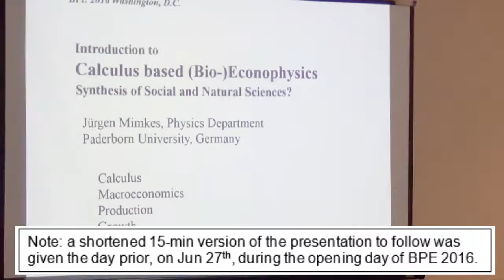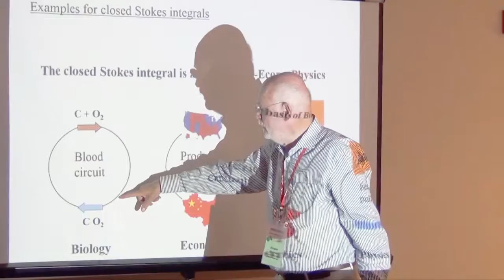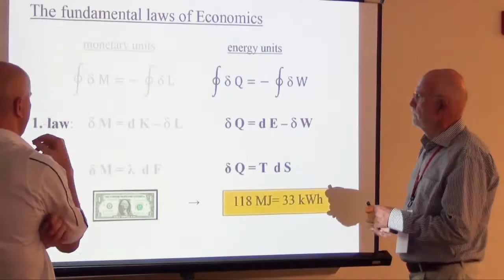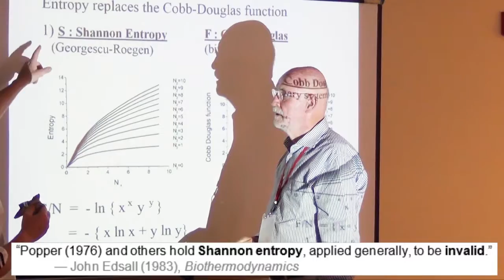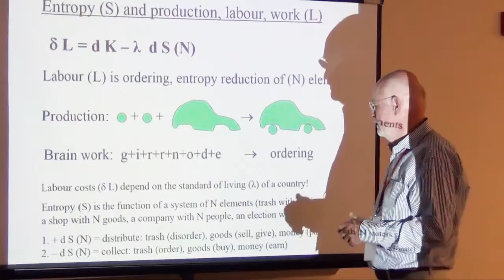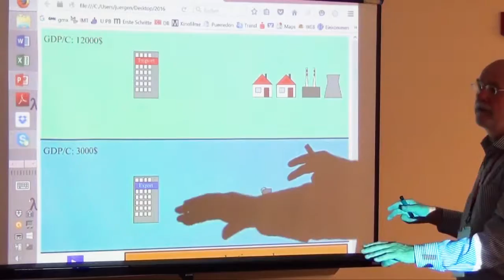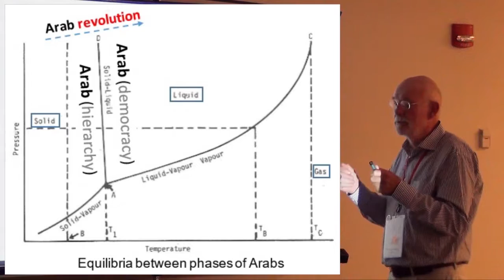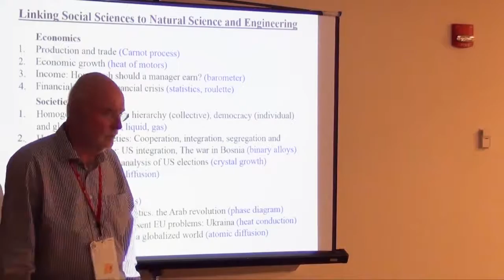Jurgen Mimkes | Calculus-Based (Bio-) Econophysics: Synthesis of Social and Natural Sciences?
Jurgen Mimkes’ lecture “Calculus-Based (Bio-) Econophysics: Synthesis of Social and Natural Sciences?”, from the full 1:47-hour interview of Mimkes at BPE 2016 conducted by Libb Thims: